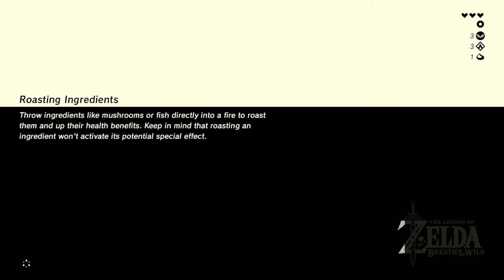Breath of the Wild - EPISODE 4 - Glizzy McQuire \\ Backslash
Welcome to Part 4 of our Breath of the Wild Let's Play! Stick around for videos uploaded every week Monday and Wednesdays @ 10 AM EST!

Intro, logo/branding, recording and editing done by Jonah Barnett

We're Backslash, a Let's Play channel formed by a group of friends who just like hanging out and playing games!